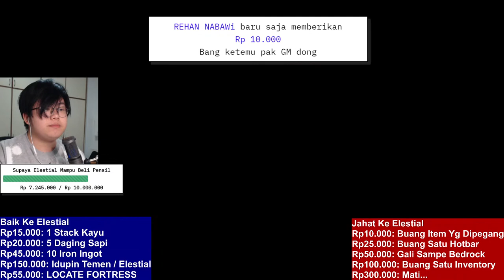MINECRAFT HARDCORE 1.17, tapi kalian bisa atur gw dan temen2 gw ...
Semua Donasi Berarti Kok Buat Gw :) Thanks! (KALO ROLEPLAY, DONASI DIMATIKAN)
Donation pasti terbaca... Semoga aku bisa terbantu dengan donasi kalian ya ^^

Gw akan main MINECRAFT di livestream kali ini :) Hope you enjoy !